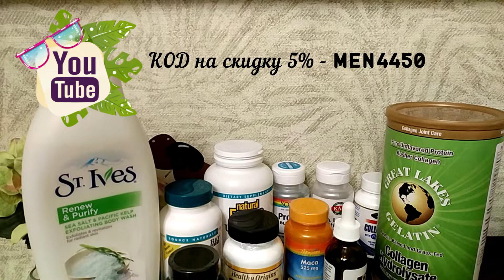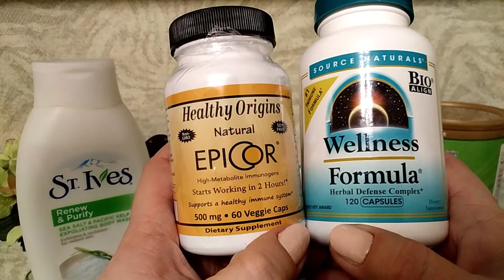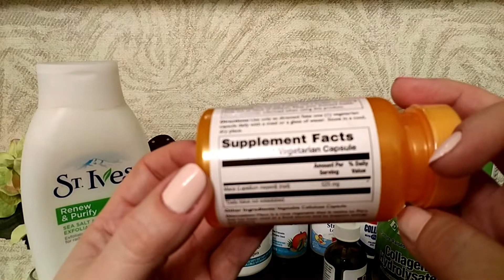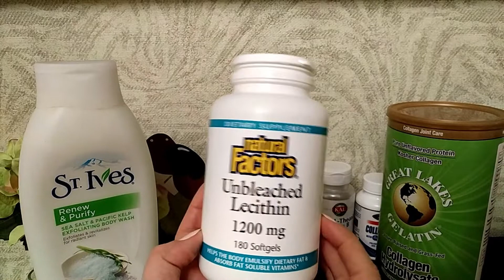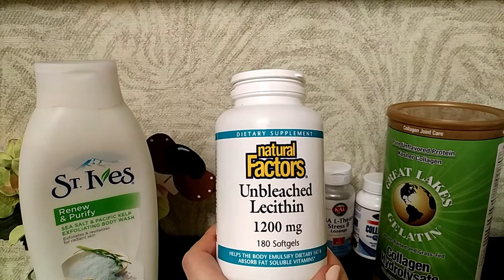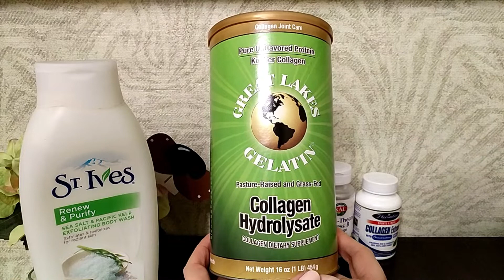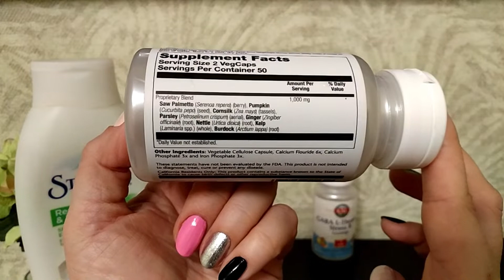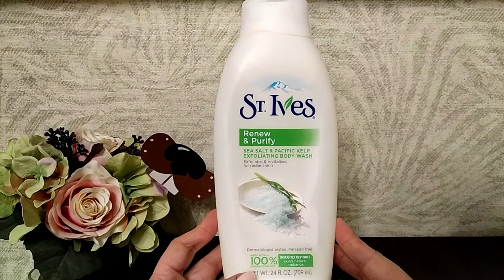IHERB пустые банки! Окончательное мнение!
В этом видео пустые банки IHERB!
Мой код MEN4450, чтобы Вы сэкономили дополнительные 5% от стоимости заказа! Вводите его в корзине.
+ IHERB дает 10% бонусов лояльности на следующий заказ!
 И еще! Наслаждайтесь $5 скидкой на первый заказ IHERB через приложение, используя код APPS2018 – скачайте приложение IHERB на смартфон в App Store или Google Play!
Обратите внимание на домашние бренды IHERB – лучшее соотношение цена-качество! По ссылке
ТОВАРЫ ИЗ ОБЗОРА:
4. Комплекс с витаминами В и теанином

ЛЕТИШОПС - лучший кешбексервис! Возвращайте свои деньги при покупках в интернете! Получите кешбек 5% от стоимости заказа с кешбексервисом ЛЕТИШОПС – переходите по ссылке
Друзья! Бронируйте проживание на Booking.com, используя эту ссылку и совершайте поездку! Вы гарантировано получите возврат средств в размере 10%!
В данном видео нет платной рекламы и подаренных вещей. Все средства были куплены и критически протестированы.